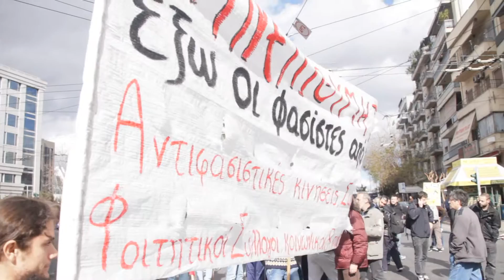ΑΝΤΙΦΑΣΙΣΤΙΚΗ ΠΟΡΕΙΑ: ΝΕΑ ΓΡΑΦΕΙΑ Χ.Α.-ΜΕΣΟΓΕΙΩΝ (MARCH ΤΟ GOLDEN DAWN OFFICES) 09.02.2013 [13:56]